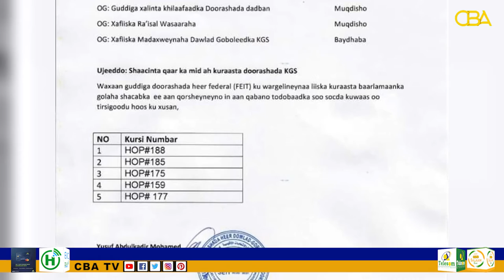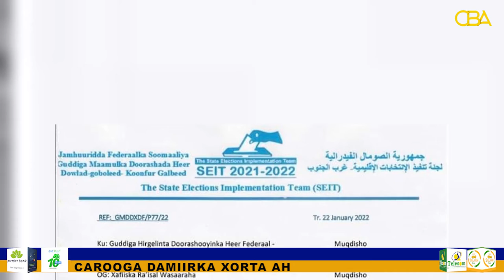Guddiga hirgelinta doorashada eekgs ayaa shaaciyey qabashada doorashada 5-kursi